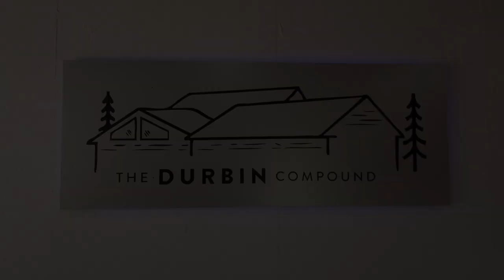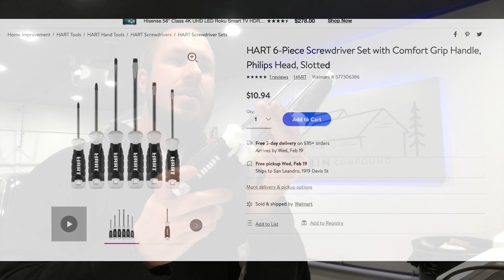HART Screwdrivers - Awesome Tools Under $30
These HART screwdrivers are pretty awesome for the money.

If you want to check them out, you can find them here:
HART Screwdrivers

Some of my Favorite Stuff! I have done reviews on a lot of these items!
(TheDurbinCompound may receive commission for items)

Forestry Tools!
LogOX 3in1 Forestry Multitool
Husqvarna Combi Can
Stihl 2in1 Easy File Chainsaw Sharpener

Everyday Tools!
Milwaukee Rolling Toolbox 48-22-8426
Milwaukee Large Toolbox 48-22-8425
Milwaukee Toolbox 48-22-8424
Milwaukee Slim 11 Compartment Organizer 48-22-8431
Milwaukee Slim 5 Compartment Organizer 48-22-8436
Milwaukee M12 Compact Inflator 2475-20
Milwaukee M18 Oscillating Multitool 2626-20
Milwaukee Switchtank Backpack Sprayer

Work Pants!
Dickies Flex Work Pants (Best price is on Amazon)
Blaklader X1600 Pants

Boots!
Timberland Pro Gridworks 8” Boot
Timberland Pro Boondocks 6” Boot
Thorogood Moc Toe 8” Boots 814-3800

Electrician Gear / Test Equipment!
Fluke 1AC Non-Contact Voltage Tester
Fluke T6-1000 Field Sense Meter
Fluke Ammeter and Multimeter Kit
Feildpiece Manometer SDNM-5
Fluke 62 Max Infrared Thermometer

Flashlights!
Streamlight Stylus Pro Pocket Light 100 Lumens
Surefire Stilletto Pocket Flashlight
Surefire Tactician Pocket Flashlight